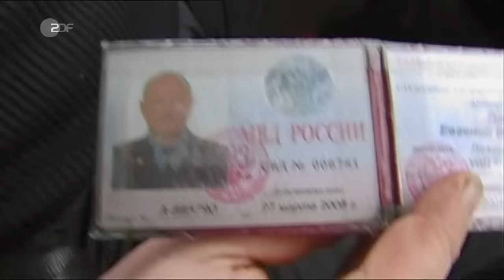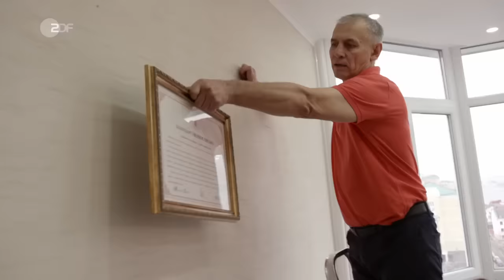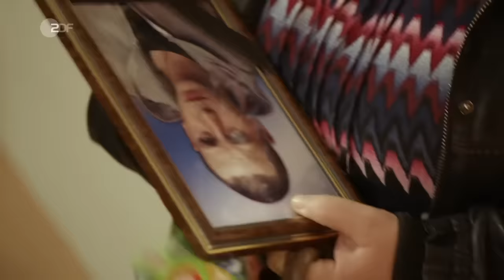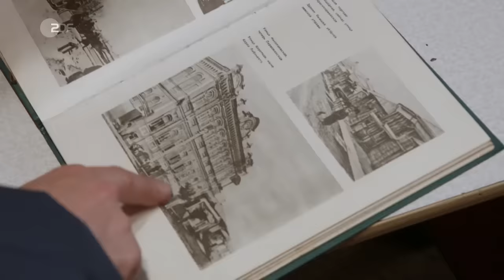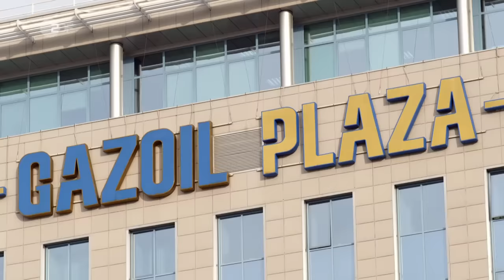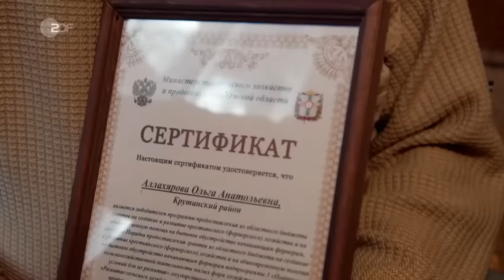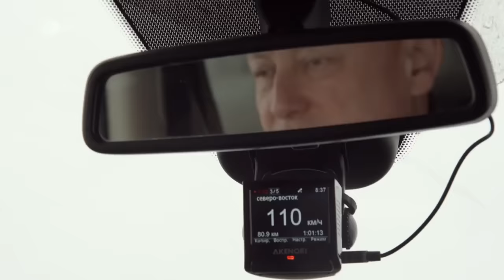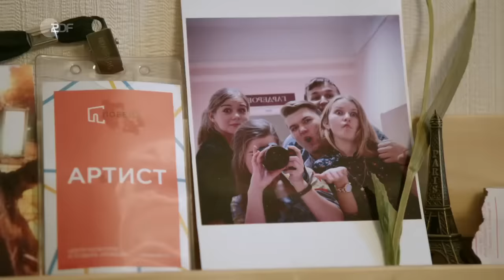10 000 Kilometer Russland 1 - Unterwegs nach Sibirien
10 000 Kilometer Russland 1 - Unterwegs nach Sibirien

ZDF-Doku vom 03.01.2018. Es handelt um eine Reise zweier Journalisten einmal quer durch Russland.

Copyrigth @ ZDF